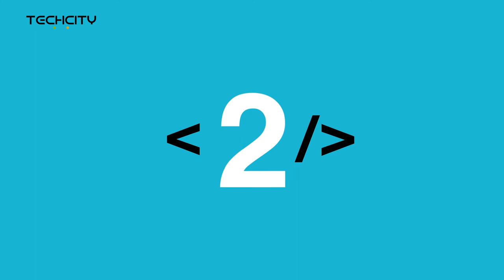Top 5 African Women in Tech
TechCity's Top 5 African Women in Tech (in no particular order)

1. Nnenna Nwakanma
2. Rebecca Enonchong
3. Irene Charnley
4. Nana A.Y Danso
5. Mary Uduma